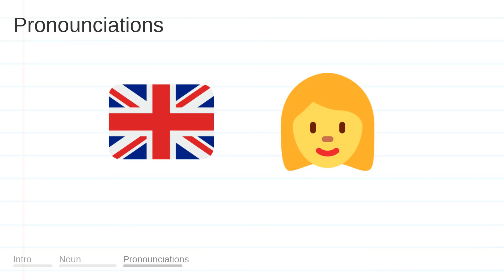FOREIGNERS meaning, definition & pronunciation | What is FOREIGNERS? | How to say FOREIGNERS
What is FOREIGNERS?
What does FOREIGNERS mean?
How do you say FOREIGNERS?
How to pronounce FOREIGNERS?

FOREIGNERS meaning - FOREIGNERS pronunciation - FOREIGNERS definition - FOREIGNERS explanation